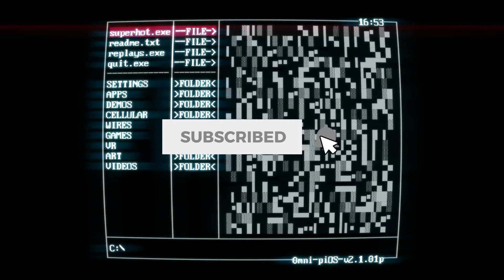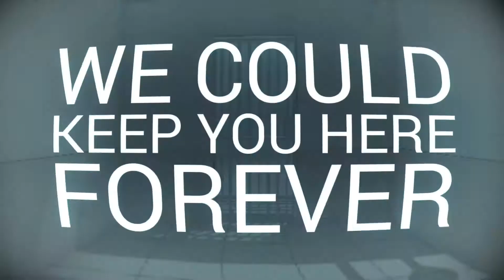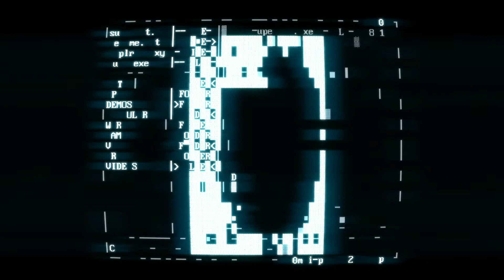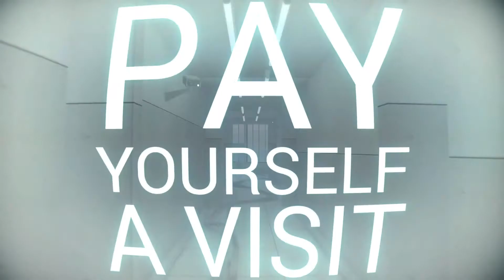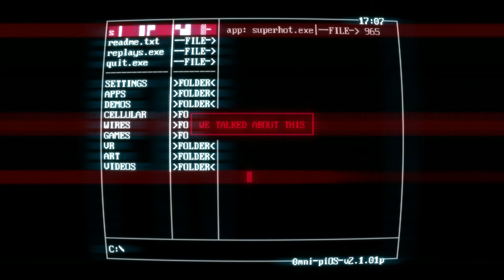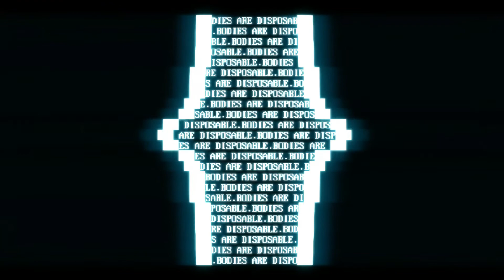THIS IS ALL IN MY HEAD?! (Superhot)